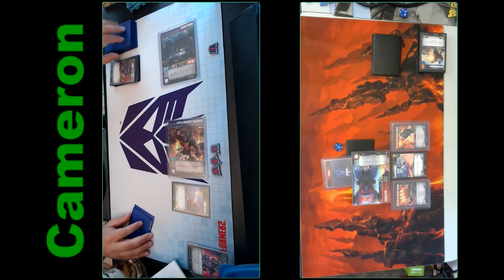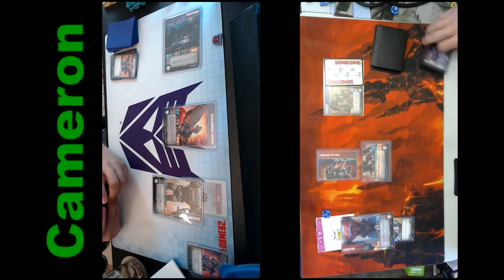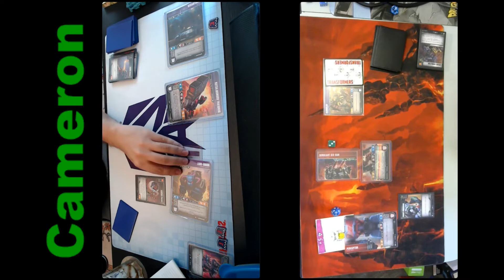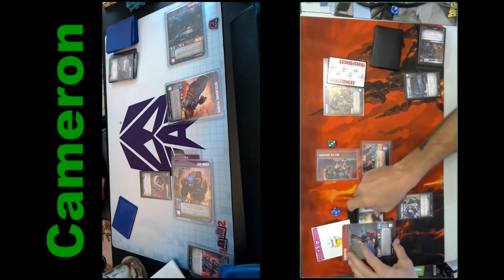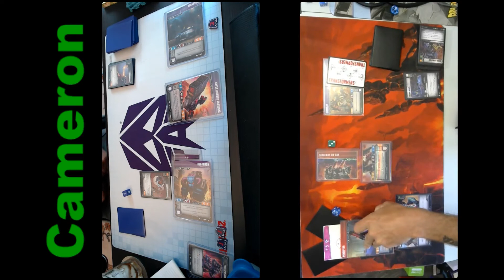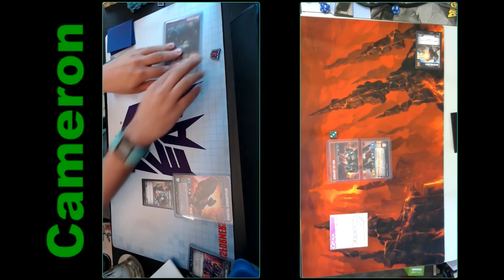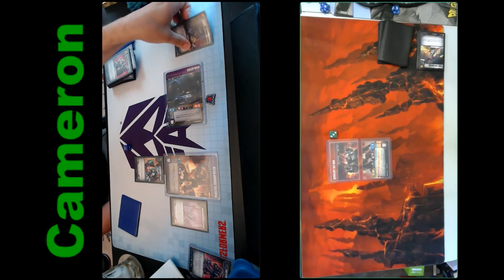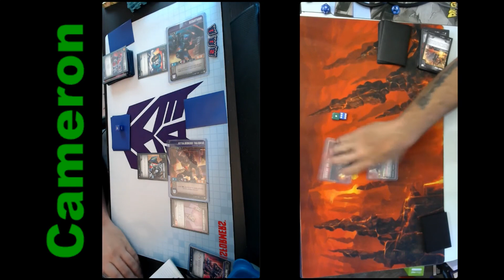Conversion Conversations: Transformers TCG Soundblaster vs Perceptor with Southern Fried TCG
Today on Conversion Conversations Cameron is playing a friendly game of Transformers Trading Card Game with Chris from Southern Fried TCG!

Cameron wanted to share some gameplay highlighting his Soundblaster Deck Tech, if you want to see the Transformers TCG Soundblaster deck tech for Titanmasters Attack, here is the video and link to FortressMaximus page!

Cameron is playing Transformers TCG Siege Soundblaster, and two Titanmasters Attack characters, Nightracer and Horri-bull with Kreb!

Southern Fried TCG is bringing the heat with Perceptor powered up by Six-Gun with Razorclaw supporting the side!

Between these two aggressive decklists, who's coming out on top? Can Cameron use Soundblaster's attack ability to cycle the upgrades he needs to put the hurt on the Perceptor, or will Perceptor clean the floor powered up with Six-Gun!

[Characters]
Sergeant Soundblaster-Weapons Arms Dealer
Horri-Bull-Ground Trooper
Kreb-
Nightracer-Gunner
[Weapons]
3 Fusion Borer
3 Industrial-Grade Phase Charge
2 Mounted Missiles
3 RR Disruptor Blade
[Armor]
3 Improvised Shield
1 Increased Durability
[Utility]
2 Enhanced Power Cell
1 Escape Capsule
1 Pocket Processor
[Actions]
3 Camien Crash
1 Concealing Contrails
1 Counterespionage
3 Fight For Position
1 Hold the Line
2 Magnetic Dysfunction Ray
1 Mission Briefing
3 Peace through Tyranny
1 Reprocess
1 Spymaster's Ruse
2 Wedge Formation
[Stratagem]
1 Villainous Spotlight